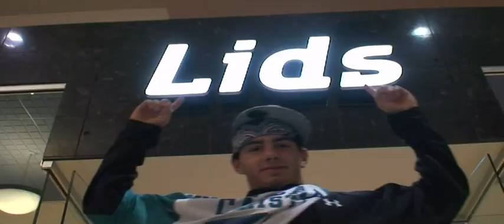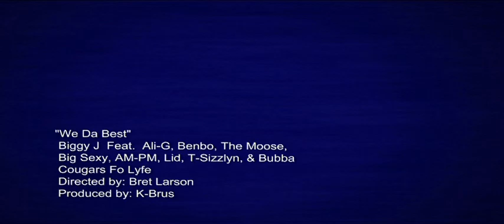Cougar Football Rap 2008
We Da Best